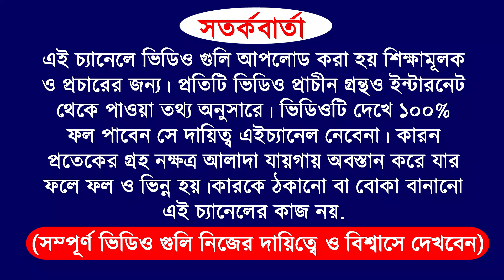13/01/23 | 4 zodiac sign become a rich by using share market | how to become a rich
13/01/23 | 4 zodiac sign become a rich by using share market | how to become a rich

YOUR QUERY

12/01/23 | 4 zodiac sign become a rich by using share market | how to become a rich
12/01/23 | 4 zodiac sign become a rich by using share market | how to become a rich
12/01/23 | 4 zodiac sign become a rich by using share market | how to become a rich

video purpose
for example
and more...

ajker rashifal
today rashifal bangla
ajker rashifal bangla 13 january 2023
13 january rashifal bangla
today horoscope
lotari jog
today lotari jog
13 januay 2023 lotari jog
rbibarer lotari jog

Company Name
ICICI Bank
Bajaj Finance
SBI
Bharti Airtel

Ajker Rashifal 13 January 2023 | bangla rashifal | আজকেররাশিফল | Rashifal today | Aaj ka rashifal

Ajker Rashifal 13 January 2023 | আজকের রাশিফল ১৩ জানুয়ারি ২০২৩ | দৈনিক রাশিফল | Rashifal today.

13 January Rashifal | Astro Pronay |

Ajker Rashifal । 13 January 2023 ajker rashifal । Ajker Rashifal 13 January । শুক্রবারের রাশিফল

Ajker Rashifal 13 January 2023
আজকের রাশিফল
ajker rashifal
dainik rashifal in bengali
দৈনিক রাশিফল
rashifal today
ajker bangla rashifal
rashifal 2023
amazon
flipkart
aaj ka rashifal
today rashifal
13 January 2023 dainik rashifal bengali
আজকের পঞ্চাঙ্গ
aaj ke rashifal bangla
banglarashifal tv
সিংহ রাশি
কুম্ভ রাশি
horoscope
ajker rashifal 2023
todays rashifal
প্রতিদিনের রাশিফল
তুলা রাশি
rashifal tv
mahavastu
how to earn money
lone
trading app
cryptocurrency